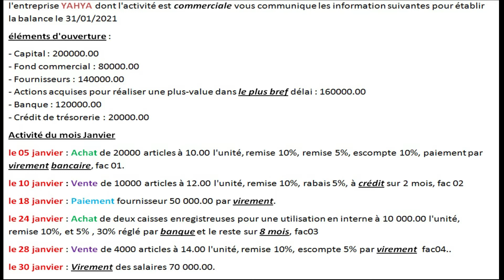Venez tous travailler sur cet exercice de comptabilité générale. bonne chance.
Cette vidéo vous présente un exercice de comptabilité générale.
on va travailler sur les comptes schématiques en T et on va dresser la balance de l'entreprise. bonne chance.